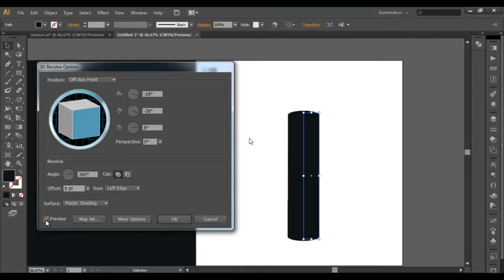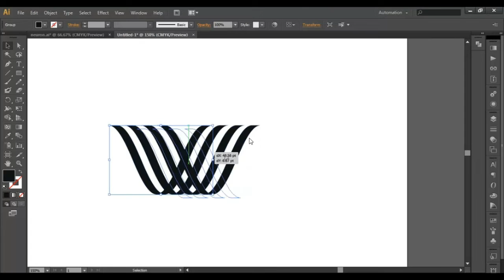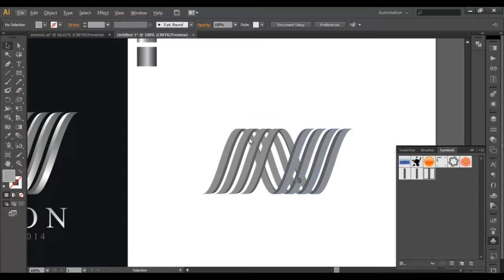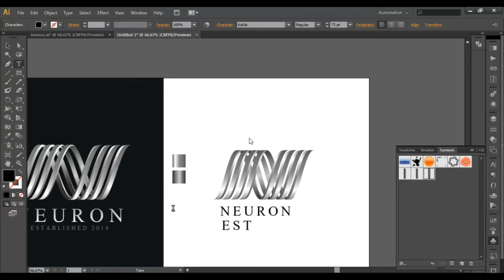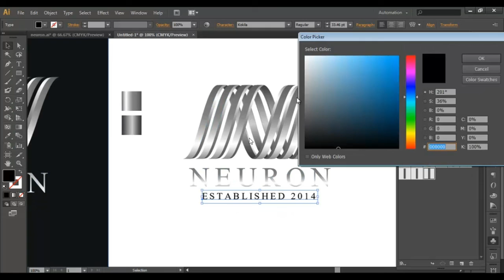Graphic Design Logo Tutorial: How to Make A Logo With Adobe Illustrator